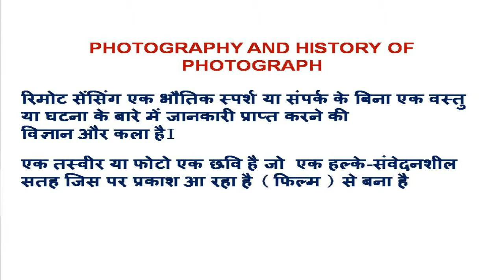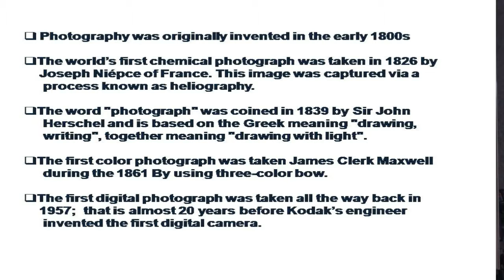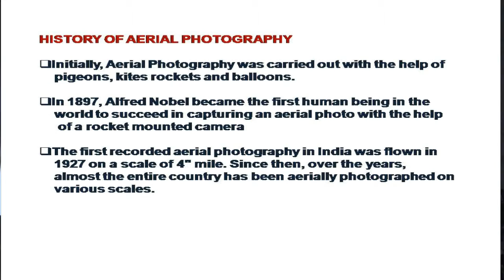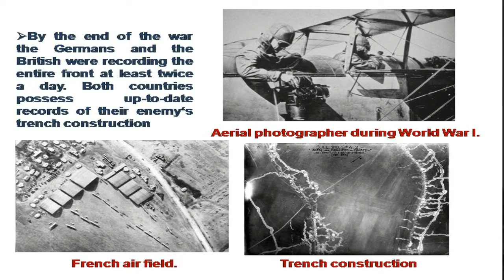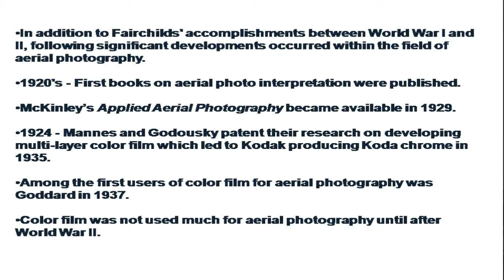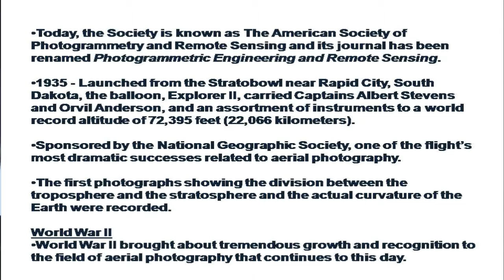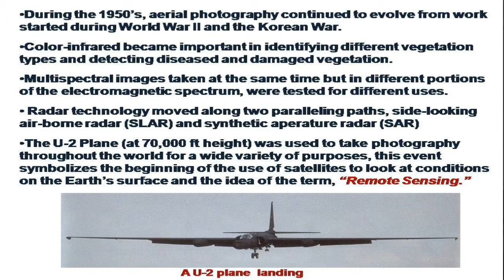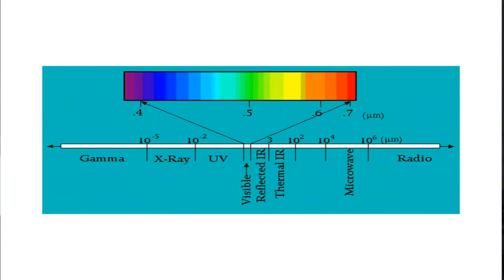PHOTOGRAPHY AND HISTORY OF PHOTOGRAPH by dr pant